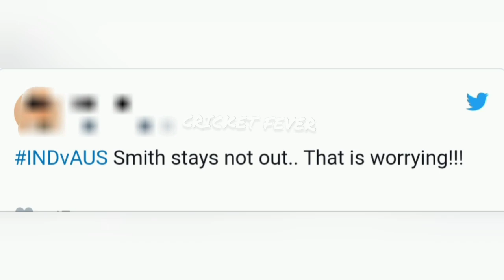Ind vs Aus Gabba 1st Test Match Highlight | India won by an innings and 132 runs | M.O.M R.Jadeja